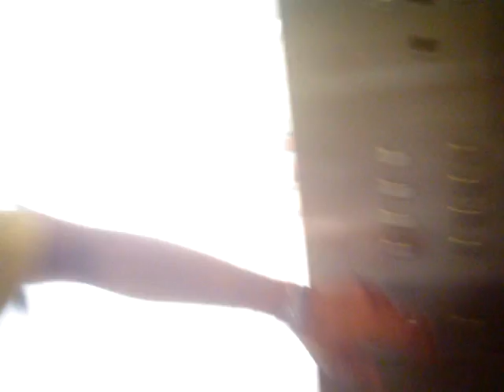Operation Find Charlie B!!!!!!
Woke up in Cuba in the apartment... but where was charlie B.. he was missing... therefore operation find Charlie B was hatched... along with another bonus objective!